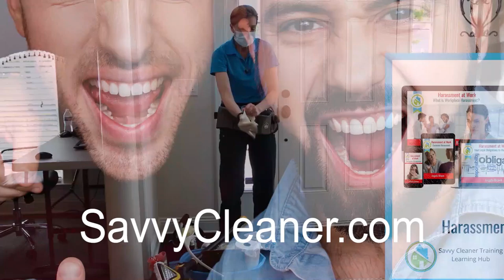How to Clean Crevices and Sliding Door Tracks - Say Good-bye to the Slime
It's not a secret; cleaning out crevices and sliding door tracks is gross! But did you know that there's an easy way to get rid of the slime and gunk?

Having the right tools to get between cracks is key. Stick around to find out how to show all that soap scum and gunk in the window tracks who's boss!

Simplicity F1 Tiny Handheld Vacuum Cleaner
Mr. Clean Multipurpose Cleaning Solution with Febreze, 128 oz
OXO Good Grips Deep Clean Brush Set of 2
Bounty Quick Size Paper Towels, White
STANLEY 68-012M All-In-One 6-Way Screwdriver

*** HOW TO CLEAN CREVICES CHAPTERS ***
0:00 - Meet Angela Brown, the House Cleaning Guru
0:51 - What is the best way to clean in between the shower doors?
1:13 - What other things in your house have crevices to clean?
1:22 - How many steps does it take to clean the crevices?
1:37 - Do windows get a lot of outside debris caught in their tracks?
1:58 - Should I vacuum out the debris in the window?
2:13 - Is the second step to spray with a cleaning solution?
2:40 - What is an OXO Deep Cleaning Brush?
2:54 - Is there a brush with a rubber end?
3:25 - What do I need for the last step?
4:30 - What's different about the shower doors?
5:47 - Will I need paper towels?
6:31 - What if the seal is broken on the shower door?

Ask a House Cleaner is a daily show where you get to ask your house cleaning questions, and we provide answers.
Learn how to clean. How to start a cleaning business. Marketing and advertising tips for your cleaning service. How to find top quality house cleaners, housekeepers, and maids. Employee motivation tactics. Strategies to boost your cleaning clientele. And cleaning company expansion help.
Our host, Angela Brown, ran and managed one of the largest independently owned cleaning companies in the Southeast for 25 years.  She’s the CEO and founder of Savvy Cleaner Training for House Cleaners and Maids.